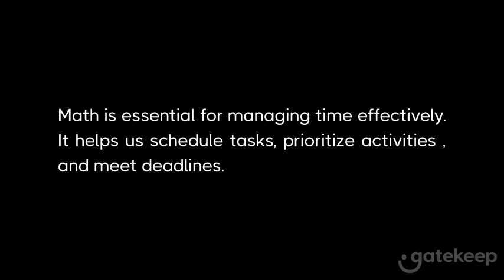Why Math Is Important In Our Daily Life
In this video, we explore the indispensable role math plays in our everyday lives. From managing finances with effective budgeting to enhancing our problem-solving skills, math is everywhere. We'll show you how math helps in calculating measurements for cooking, managing time efficiently, and determining distances and travel times. Join us as we delve into these practical applications, highlighting the importance of math in the various scenarios we encounter daily. Whether you're a math enthusiast or just curious about its relevance, our content will give you a new appreciation for the numbers all around us.
Thanks to AI Gatekeep, creating educational videos like this has never been easier. AI Gatekeep enables the seamless production of informative and engaging content, making complex topics accessible and understandable for everyone.
Gatekeep.ai